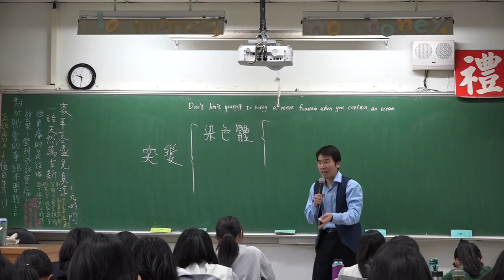往前翻 -往後翻 -糟糕 -前後到底是什麼意思 -到底要往那兒翻 -無聊短影音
往前翻 往後翻
向前翻 向後翻
傷腦筋吶！